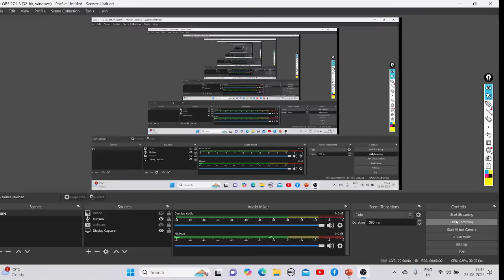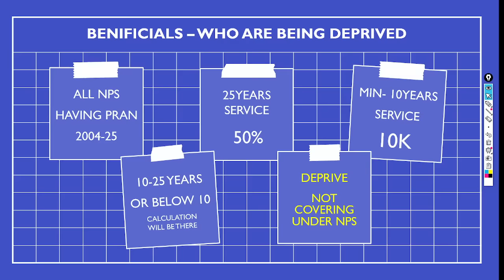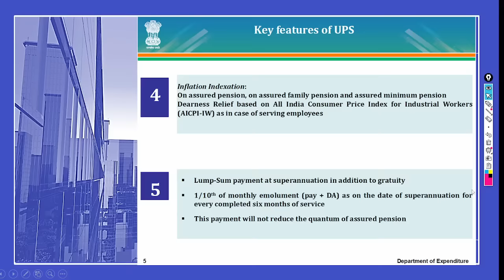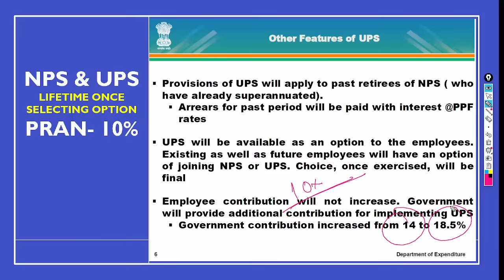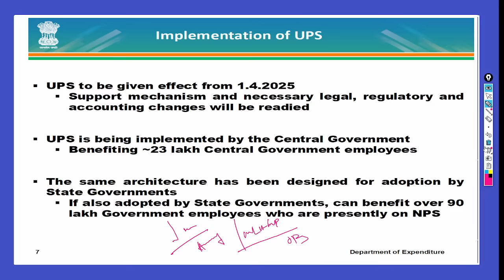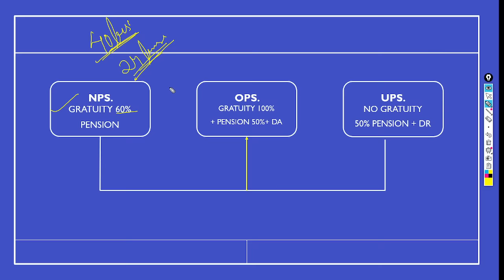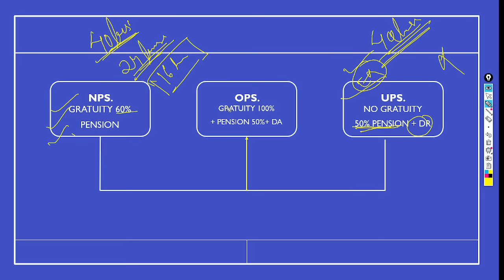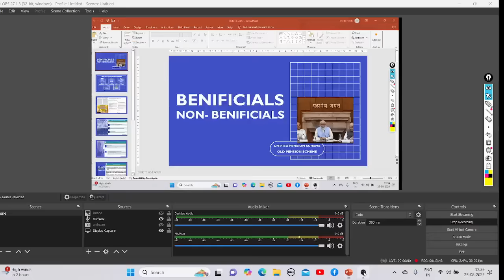UPS -NPS - OPS 🗞️ କେଉଁଟି ଭଲ-Gratuity + Pension !! କେଉଁମାନେ ପାଇବେ କେତେ ଟଙ୍କା ଏବଂ କେଉଁମାନେ ହେବେ ବଞ୍ଚିତ